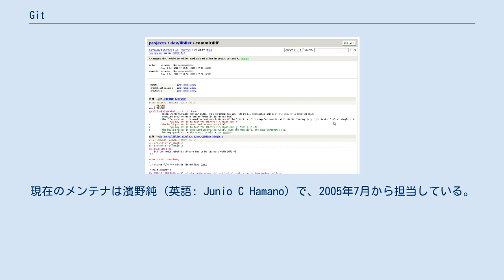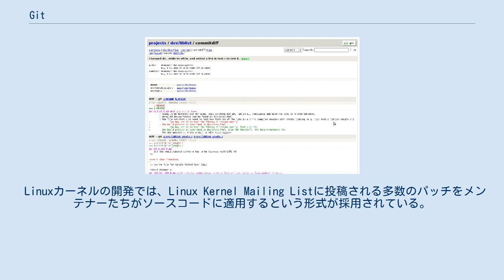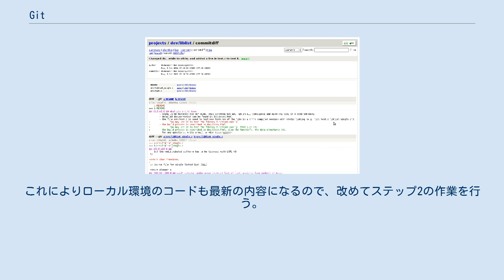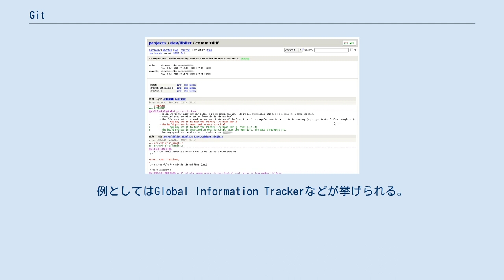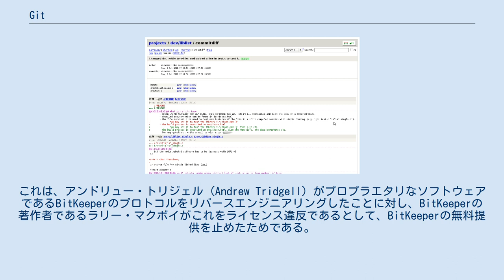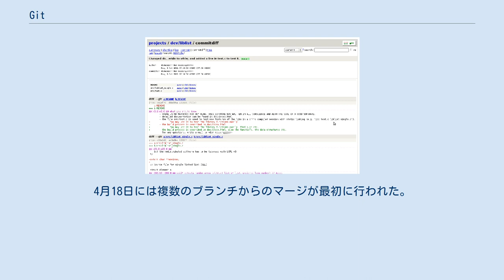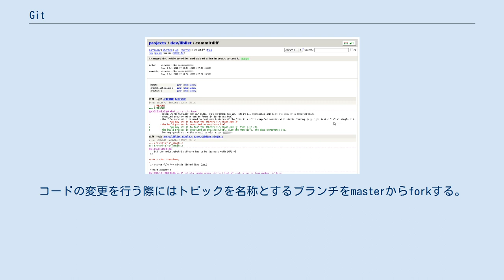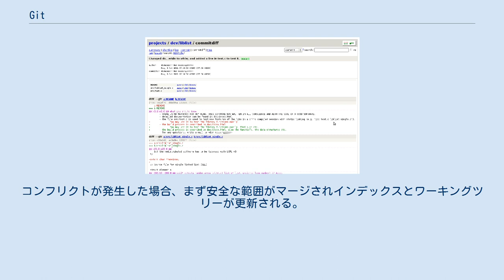Git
リーナス・トーバルズ
Git（ギット）は、プログラムのソースコードなどの変更履歴を記録・追跡するための分散型バージョン管理システムである。
Linuxカーネルのソースコード管理に用いるためにリーナス・トーバルズによって開発され、それ以降ほかの多くのプロジェクトで採用されている。
Linuxカーネルのような巨大プロジェクトにも対応できるように、動作速度に重点が置かれている。
現在のメンテナは濱野純 (英語: Junio C Hamano) で、2005年7月から担当している。
 Gitでは、各ユーザのワーキングディレクトリに、全履歴を含んだリポジトリの完全な複製が作られる。
したがって、ネットワークにアクセスできないなどの理由で中心リポジトリにアクセスできない環境でも、履歴の調査や変更の記録といったほとんどの作業を行うことができる。
これが「分散型」と呼ばれる理由である。
 Linuxカーネルの開発では、Linux Kernel Mailing Listに投稿される多数のパッチをメンテナーたちがソースコードに適用するという形式が採用されている。
これらの作業を効率的に行うため、当初はBitKeeperというバージョン管理システムを用いていたが、このソフトウェアは商用ソフトウェアであった（クライアントはバイナリ版のみ無料で、サーバは商用だがBitMover社の厚意で無料で使えていた）。
この状況を快く思わない人々がBitKeeperのクローンを実装したことから、この環境が使えなくなってしまい（BitKeeper#ライセンス問題やBitKeeper#価格変更を参照）、その代替として2005年にGitが開発された。
 Linuxカーネルの開発では、巨大なソースコードの集合を扱うため、変更点の抽出やリポジトリ操作ができるかぎり高速にできる必要がある。
他の様々なバージョン管理システムをあたったが、満足のいくものがなかったため、Gitではこのような問題も出来る限り解決できるよう、いくつかのアイデアが導入されている（この部分は、他のバージョン管理システムにも同様の機能が導入されるようになった）。
 Gitは分散型のソースコード管理システムであるため、リモートサーバ等にある中心リポジトリの完全なコピーを手元（ローカル環境）に作成して、そのローカルリポジトリを使って作業を行う。
 一般的な開発スタイルでは、大雑把に言えば、以下のようなステップの繰り返しで作業が行なわれる： リモートサーバ等にある中心リポジトリをローカルに複製する (git clone)。
 ローカルでコンテンツの修正・追加・削除を行い、ローカルリポジトリに変更履歴を記録する (git commit)。
必要に応じて過去の状態の閲覧や復元などを行う。
場合によってはこのステップを何度か繰り返す。
 ローカルの変更内容を中心リポジトリに反映させる (git push)。
作業者ごとの変更内容が衝突することもある。
Gitが自動で解決できる場合もあれば、手動での解決 (git merge）が必要なこともある。
 更新された中心リポジトリ（他者の作業内容も統合されている）をローカルの複製にも反映する (git pull)。
これによりローカル環境のコードも最新の内容になるので、改めてステップ2の作業を行う。
 リポジトリ間の通信 (clone, pull, push) では以下のプロトコルが使用できる。
 以前はrsyncも使用できたが、2.8.0で廃止された。
 Gitの設計はBitKeeperとMonotoneが元になっている。
元々のGitはローレベルなエンジンとして設計されていたが、これは、他の開発者がCogitoやStGITのようなフロントエンドを容易に開発できるようにすることを目的としていた。
現在では、Gitのコア自体もユーザから直接利用できるようになっている。
 Gitの設計には、リーナスが大規模プロジェクトのメンテナンスを行った経験や、ファイルシステムのパフォーマンスに関する深い知識、また実用性のあるシステムを短期間に作成しなければならないという差し迫った必要性（BitKeeperを参照）が反映されている。
これらの影響は、以下のような形で実装に現れている。
 Gitの特徴の一つとして、ディレクトリツリーに対するスナップショットを作成する点が挙げられる。
初期のバージョン管理システム（SCCSやRCS）では、個々のファイルを処理の対...